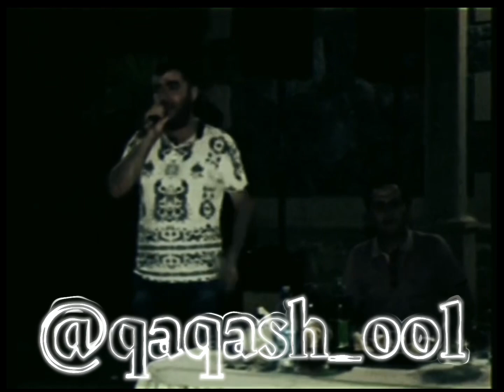Yaradib Ademi Allah Cox Asan Qoydu Adin - Resad Dagli & Vuqar Bileceri & Orxan Lokbatanli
- Yaradib Ademi Allah , Cox Asan Qoydu Adin
                Nece Insan Dasi Yondu , Yaradan Qoydu Adin

             Resad Dagli
                         Vuqar Bileceri
                                     Orxan Lokbatanli

ABUNE OLUN ✅ VIDEOLARI BEYENIN 👍🏻